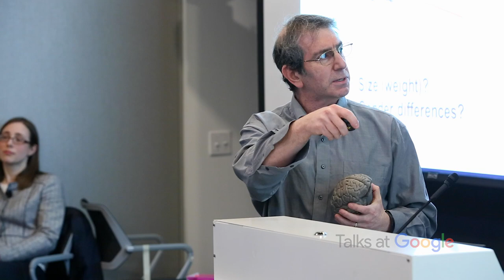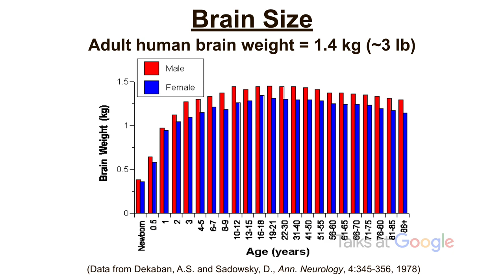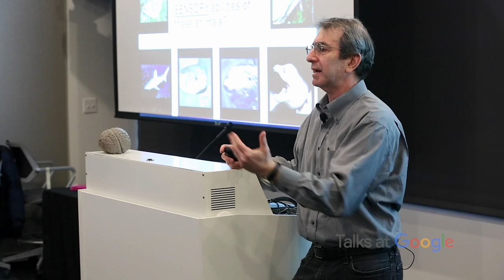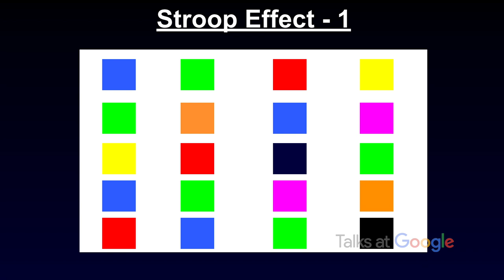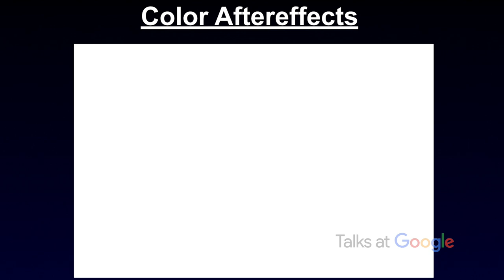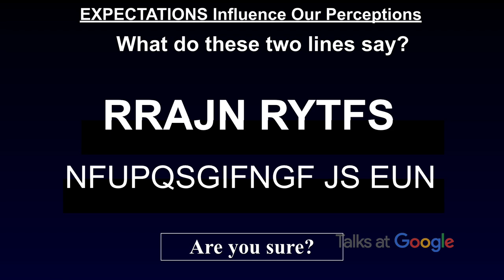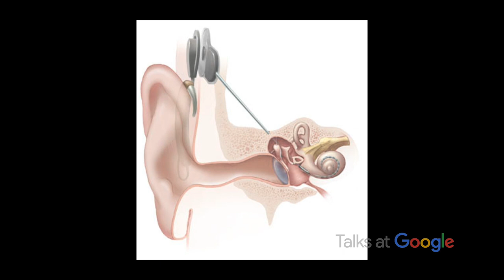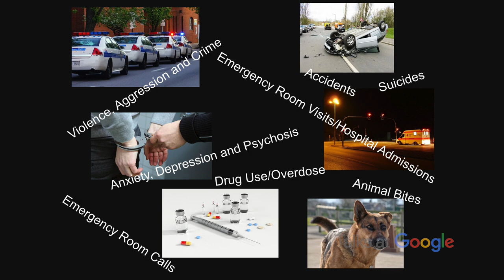Brain Bytes | Eric H. Chudler & Lise Johnson | Talks at Google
Eric H. Chudler has a PhD's in Psychology from University of Washington where he is Executive Director of the Center for Sensorimotor Neural Engineering. Lise Johnson has a Ph.D. in Biomedical Engineering and is a research scientist in the department of Neurological Surgery at  University of Washington.

In this talk, they share fascinating and entertaining facts about the brain.